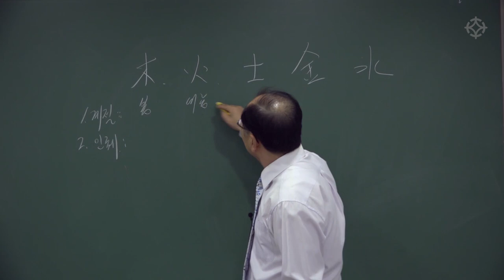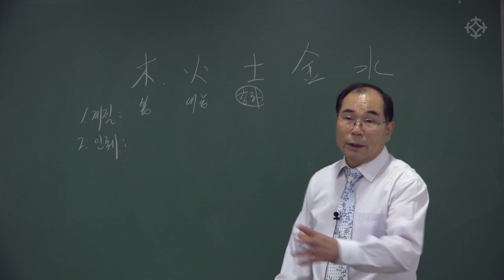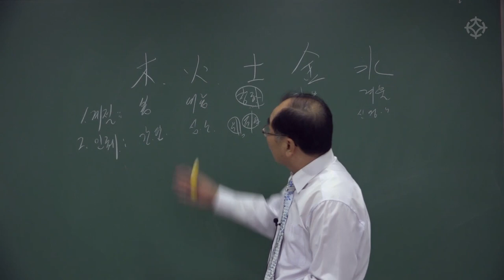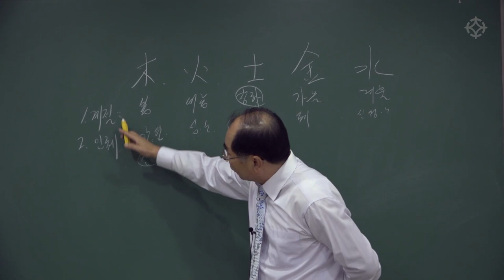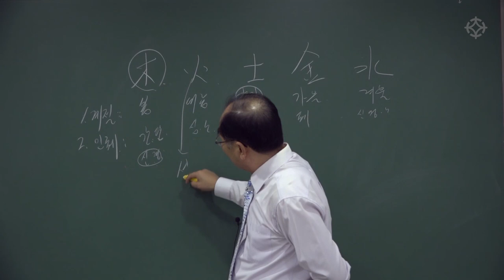명리학 구구단(7) 구구단 외듯 한 번 외워 쉽고 빠르게 사주를 풀이하는 비법 - 연태희 선생님